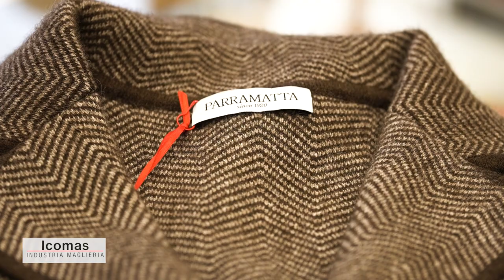ICOMAS - OTTOBRE 2023